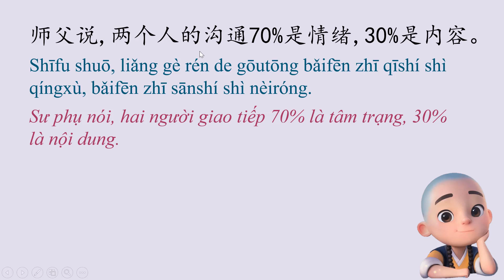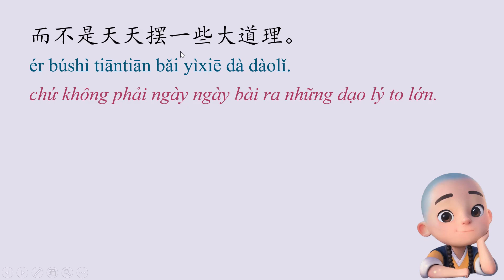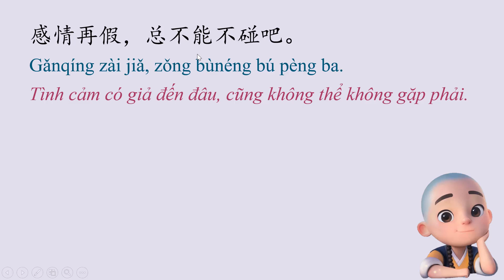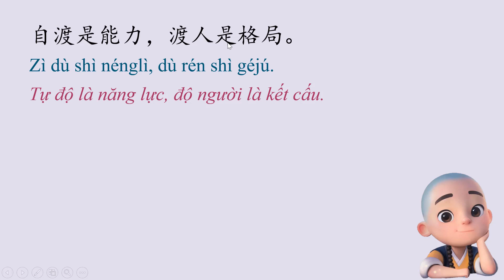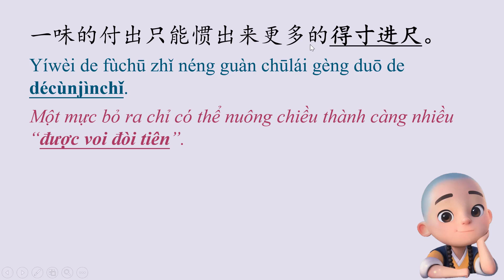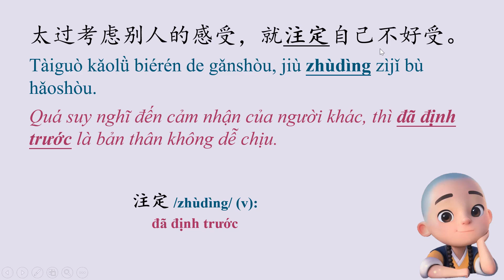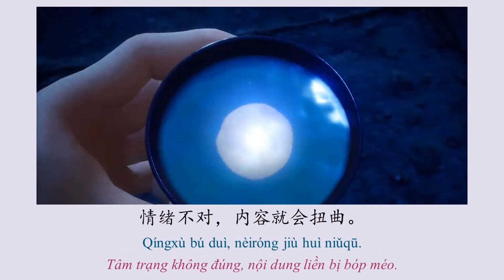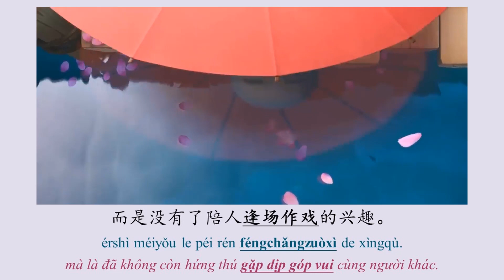Học tiếng Trung cùng Nhất Thiền #11 情绪 Tâm trạng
Từ vựng và cấu trúc cần chú ý trong bài:

1. 因此 /yīncǐ/ (conj): vì vậy
2. 夜深人静 /yèshēnrénjìng/ (idiom): đêm khuya tĩnh lặng
3. 原谅 /yuánliàng/ (v): tha thứ
4. 将心比心 /jiāngxīnbǐxīn/ (idiom): đặt mình vào hoàn cảnh người khác
5. 得寸进尺 /décùnjìnchǐ/ (idiom): được voi đòi tiên
6. 注定 /zhùdìng/ (v): đã định trước
7. 余生 /yúshēng/ (n): quãng đời còn lại
8. 相处 /xiāngchǔ/ (v): chung sống
9. 逢场作戏 /féngchǎngzuòxì/ (idiom): gặp dịp góp vui